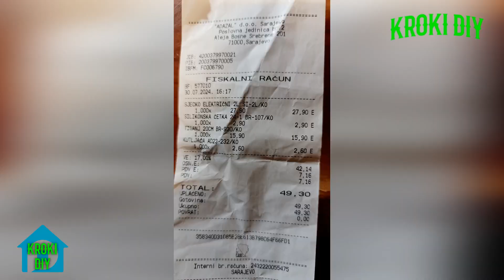Danas idu dvije tepsije pite / tikvenica i krompiruša / koja je po vama bolja? / Kroki DIY